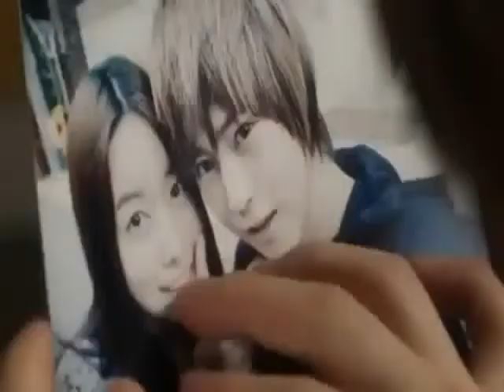D-NA (Dae Guk Nam Ah) - Stumble Stumble MV